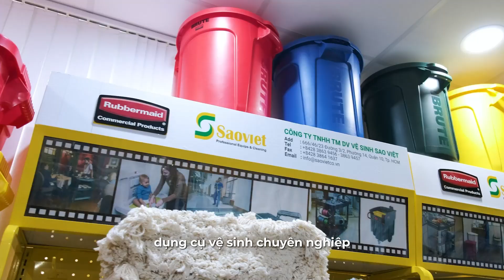Công ty Sao Việt chuyên phân phối chính hãng máy móc, thiết bị, dụng cụ vệ sinh cao cấp tại Việt Nam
Công ty TNHH TM DV Vệ Sinh Sao Việt - Thành lập từ năm 2005, chuyên phân phối các loại dụng cụ, máy móc làm vệ sinh gia đình, nhà xưởng, trường học, bệnh viện & khu nghỉ dưỡng tại Việt Nam.

Sản phẩm của Sao Việt được cung cấp bởi các hãng và tập đoàn hàng đầu trên thế giới:
- Máy móc làm vệ sinh hiệu Ghibli & Wirbel, Ý
- Dụng cụ vệ sinh hiệu Rubbermaid, Mỹ
- Giấy vệ sinh, giấy lau các loại hiệu Kimberly-Clark, Mỹ
- Dụng cụ vệ sinh kính hiệu Moerman, Bỉ
- Thảm trải sảnh hiệu Kleen-Tex, Mỹ

Với nhiều năm hoạt động trong lĩnh vực vệ sinh công nghiệp, Sao Việt luôn đem lại sự hài lòng cho khách hàng sử dụng sản phẩm/dịch vụ của công ty.

👉 Theo dõi các nền tảng chính thức của Sao Việt:
CÔNG TY TNHH TM DV VỆ SINH SAO VIỆT
🏢 Showroom: 666/62 Ba Tháng Hai, phường 14, Quận 10, Thành phố Hồ Chí Minh